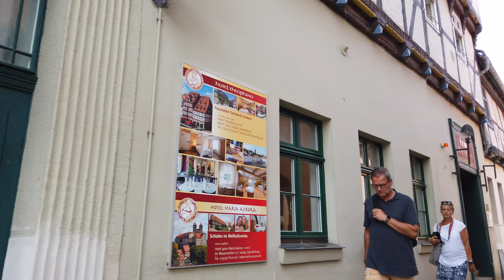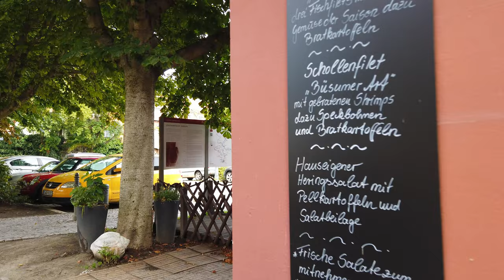QUEDLINBURG, Germany 🇩🇪 - 4K 60fps (UHD)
Quedlinburg is a small German town with about 24,000 people in the state of Saxony-Anhalt. The town was founded in the 9th century and has a lot of history making it attractive for tourists in the area.

The main attraction is Quedlinburg Castle, now a museum with old architecture. We start our walking tour in the Old Town which is a UNESCO site. . The town has many with old, half-timbered houses.

St. Nikolai Church is another must-see.  Local lore talks about the Quedlinburg Treasure, a collection of old church items.

In our circles around the Old Town we see plenty of Quedlinburg, before we end our tour at the starting point.